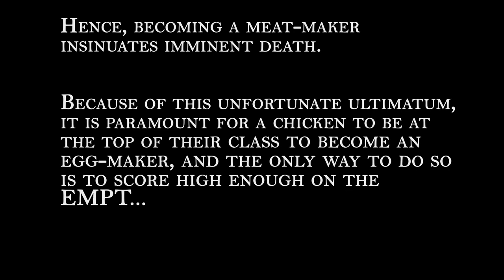Meat Your Maker-- A Short Film by Benjamin Biedrzycki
Created during my studio course at NC State College of Design